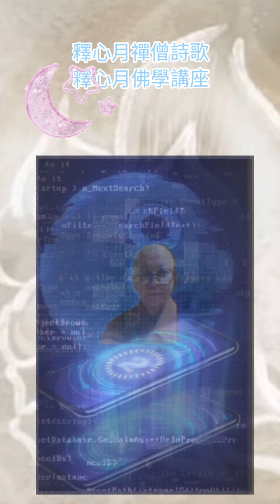《現量》 1 •釋心月法師• 佛學講座